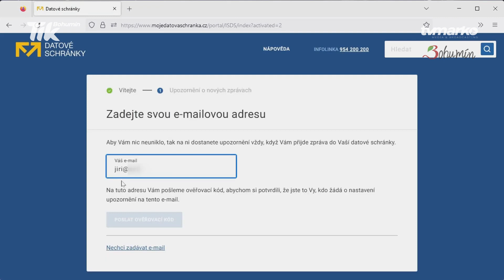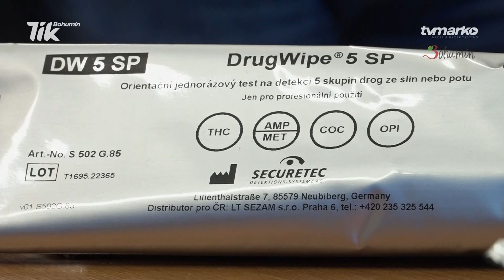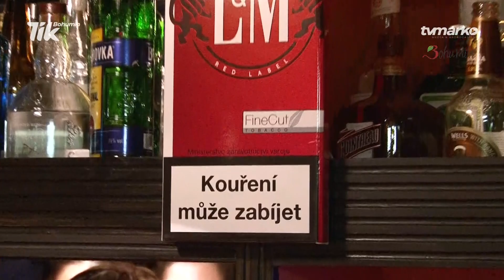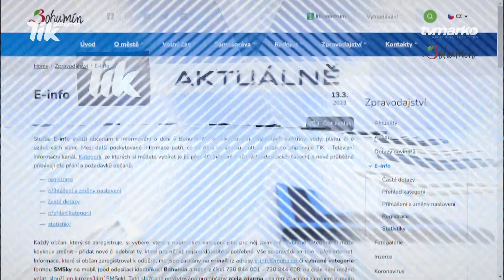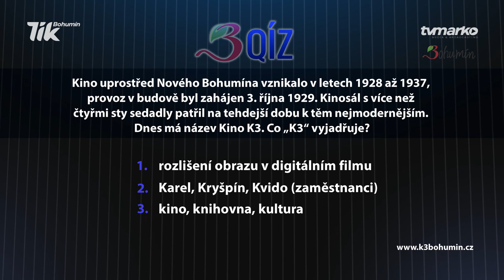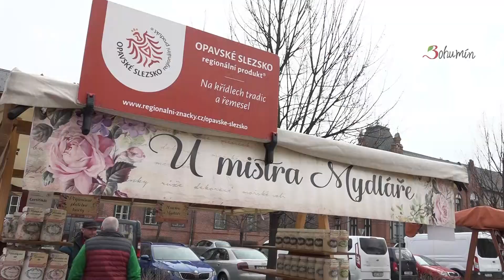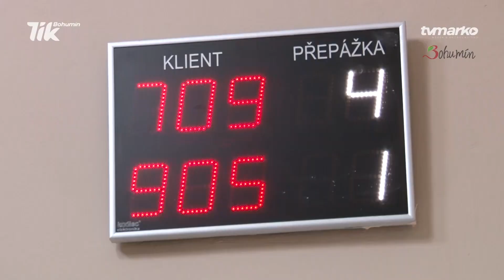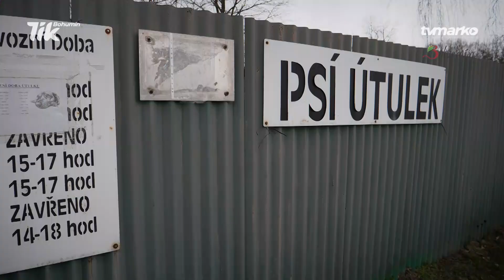Bohumínské zprávy č. 2023/11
00:00 - Úvod

00:51 - 1. Školní obědy zdraží, inflace žene ceny nahoru

04:23 - 2. Termíny licitací bytů Červené kolonie
05:24 - 3. Rušení živností a zdvojené datovky
06:13 - 4. Kradli drahý alkohol, strážníci je dopadli

06:53 -5. Drogové testy Bohumín poskytuje rodičům zdarma

10:43 - 6. Vizualizace záměru nové LDN v nemocnici
11:34 - 7. Další nehoda v serpentinách Záblatí - Skřečoň
12:05 - 8. E-info pomůže svozu plastu a papíru „Door to door“

12:57 - 9. Jarní prázdniny a mladí zahradníci na příměstském táboře
16:45 - 10. BQíz aneb Bohumín zajímavě (94)
17:25 - 11. Slezský rynek každý měsíc, Velikonoční jarmark 1. dubna

20:06 - 12. Tyčkař Nikolas Spiros Papadimitriu mistrem republiky
20:55 - 13. Novinky ve státním registru vozidel

21:37 - 14. Chceme domů (113) – psí útulek
26:16 - 15. Pozvánky na společenské, kulturní a sportovní akce